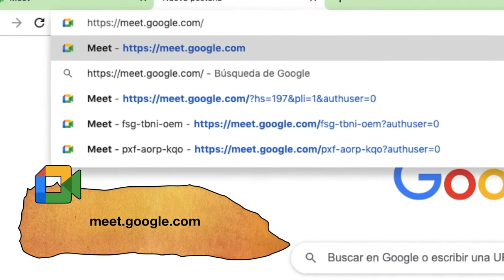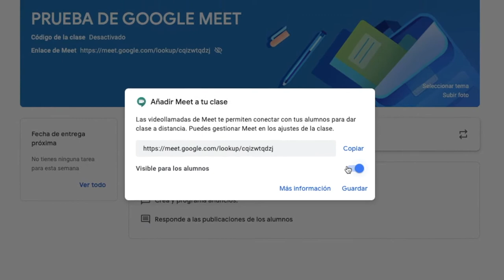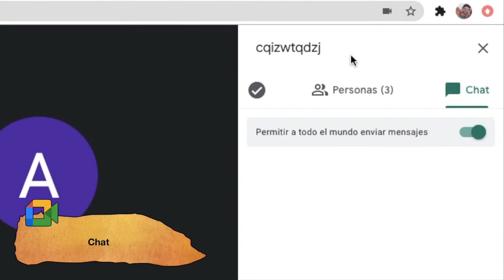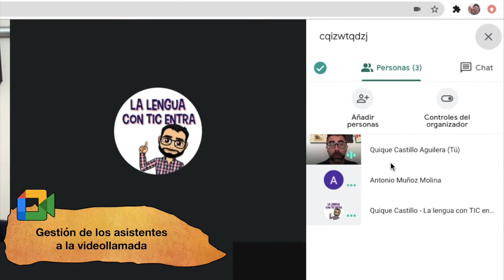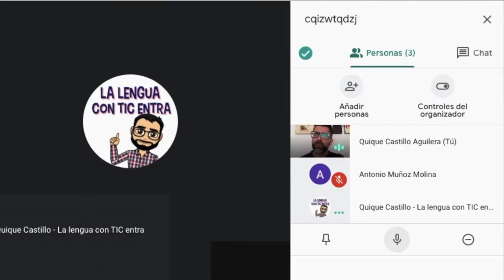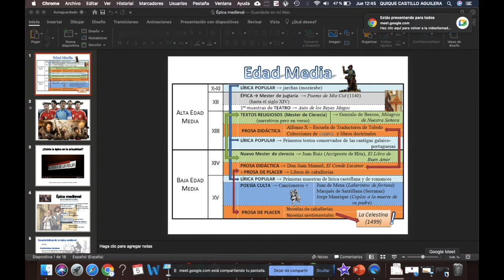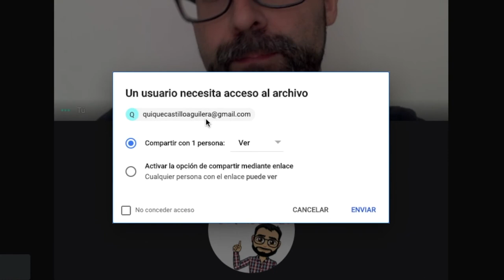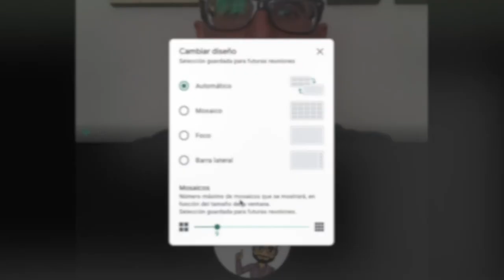🎥 Guía rápida de Google Meet [noviembre 2020] 🎥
Este vídeo ha sido creado para los docentes de mi Centro educativo, en el marco de un itinerario de formación de actualización de la competencia digital. En él se recogen las principales opciones de la aplicación de videollamadas de Google (Google Meet).